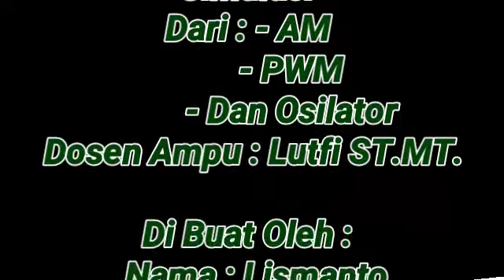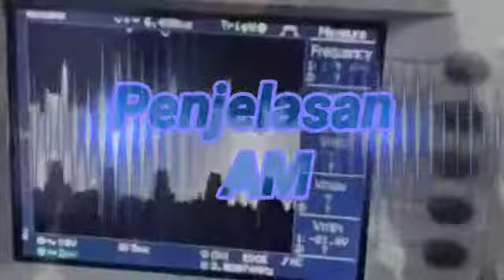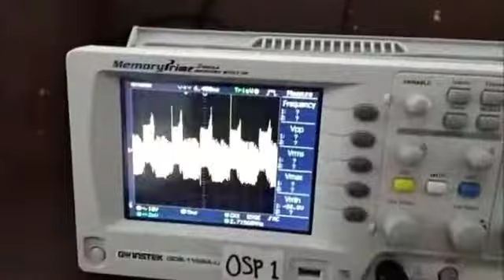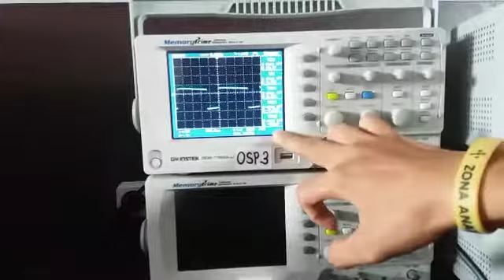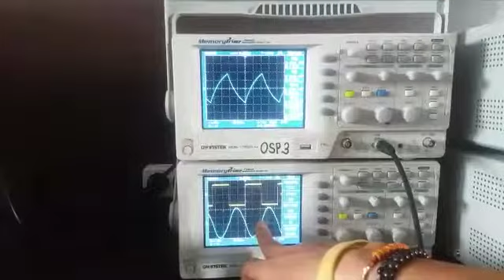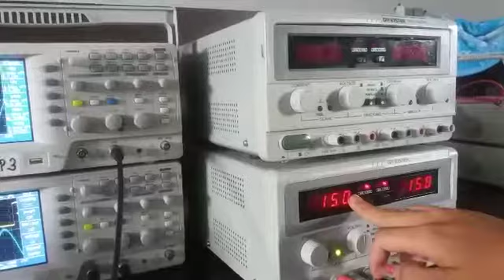LISMANTO 17OSP180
Tugas video pengganti final untuk mata kuliah "Dasar Telekomunikasi" semester awal 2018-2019 di Politeknik ATI Makassar untuk kelas A dan kelas B